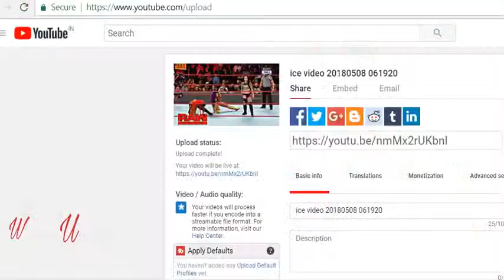Jinder Mahal Vs Chad Gable Full Match Raw 5 7 2018 WWE Raw Highlights 7th May 2018 YouTube